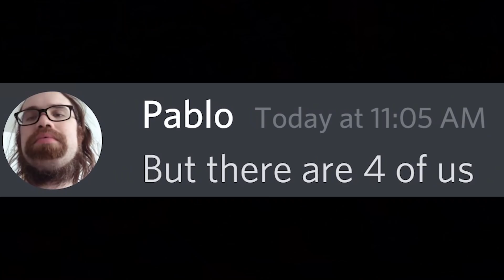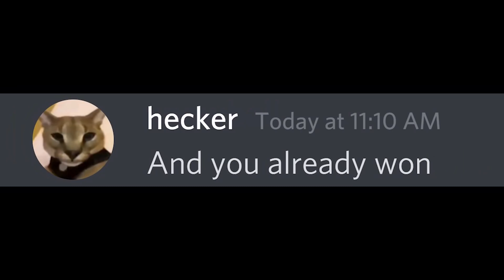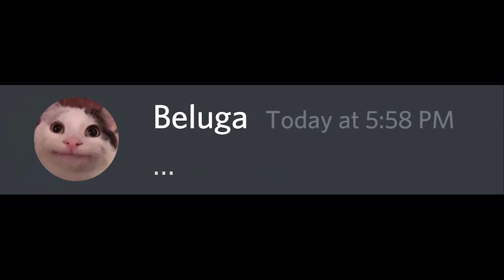when Santa has only one Chrismas gift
When Santa has only one Christmas gift... (ends badly)

 a christmas gift from bob,3 astd christmas gift 3,hristmas gift swap, what i got for christmas 2021,secret santa gift,